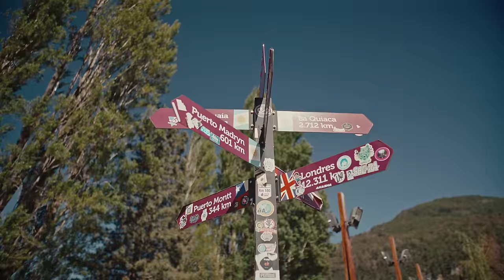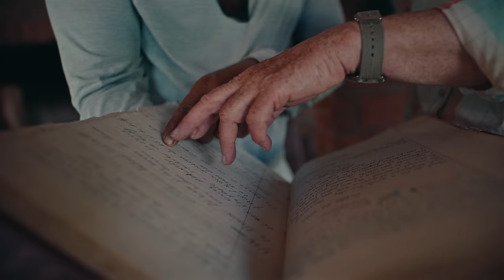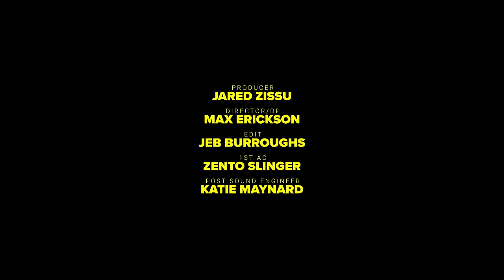AFTER YOU'VE GONE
From the deep valleys of the Patagonian tundra to the turbid depths of the Paraná, we are excited to present our latest film - After You've Gone

Go behind the scenes in the making of this epic tale